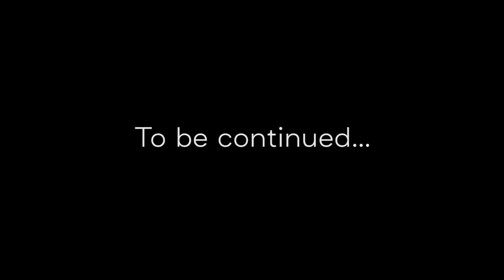CANADIAN PRINCESS | Covered Bridge Park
Today is moving day! With complications during this stay we leave satisfied and ready to move on to the next place!